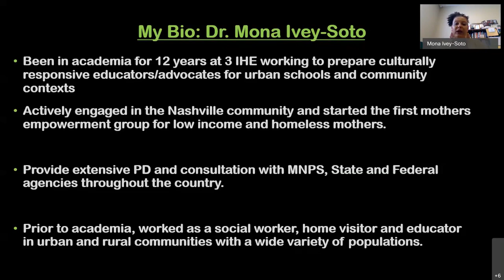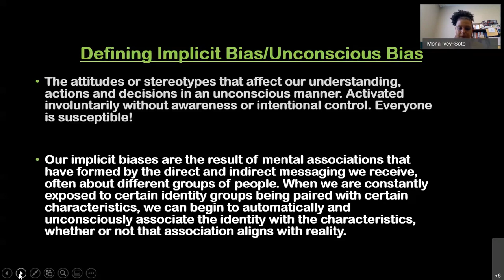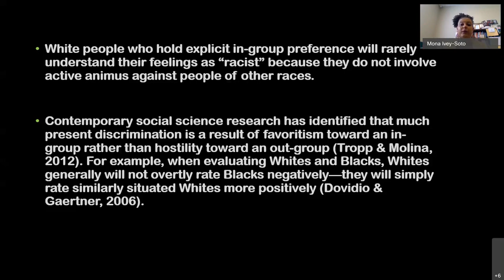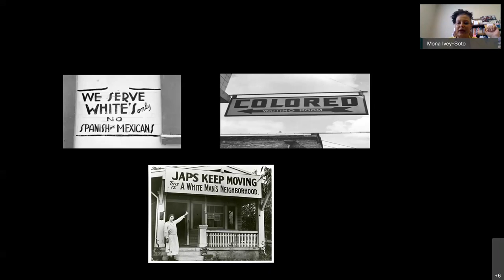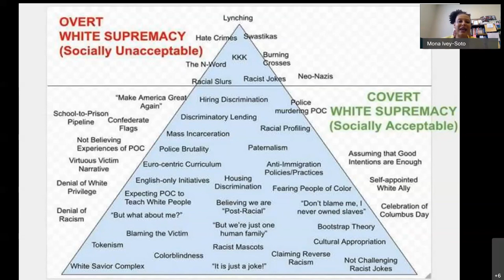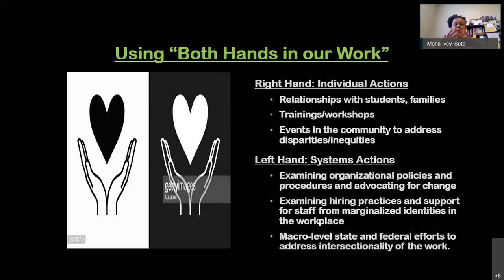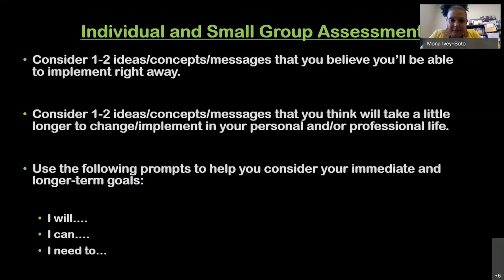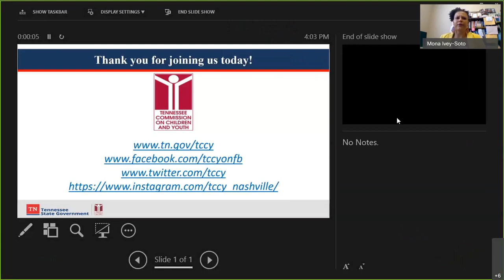Promoting Equity & Social Justice by Addressing Individual & Systemic Biases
Although recordings of the virtual trainings may be available, TCCY will NOT issue certificates for watching recordings.

Full Title: Promoting Equity and Social Justice by Addressing Individual and Systemic Biases- Moving from Awareness to Action.

This engaging webinar provides participants with important research, terminology, and evidence on Implicit Bias and concrete ways to address it. Through an honest and introspective look at these crucial ideas, webinar participants will have an opportunity to understand the science of bias and how they can begin the self-work of identifying inequities in personal and professional spheres. Important concepts that will be highlighted and discussed include bias/prejudice, racism, privilege, and moving from awareness to social/systemic change. This workshop is a call to action to start or reinforce the important and ongoing work of becoming anti-oppressive in order to create a more just and equitable world.

Dr. Mona C. Ivey-Soto is an Assistant Professor of Education at Belmont University and joined the department in Fall 2015 after serving as an Assistant Professor of Education for two universities in New York.  Dr. Ivey-Soto holds a B.A. in Political Science and Sociology from New York University, an M.Ed. from Bank Street College of Education, an MSW from the Silberman School of Social Work at Hunter College and a Ph.D. in Special Education and Clinical Sciences from the University of Oregon.

 Dr. Ivey-Soto has extensive background as a community-engaged scholar in the areas of teaching and learning in urban schools, poverty, trauma and toxic stress for children and families, and cultivating teachers as advocates and activists for marginalized communities.  Her recent publications, including two book chapters and articles, focus on issues of equity and social justice.

In addition to her role in the academy, Dr. Ivey-Soto remains committed to cultivating community-academic partnerships that provide a voice for communities of color and prepare teacher candidates for the work of community-engaged teaching. She serves on the EL Council for MNPS, Criminal Justice Reform Committee for N.O.A.H and Alignment Nashville's LEAF group. She also works collaboratively with several nonprofits throughout Nashville and is beginning a new project to facilitate a Professional Learning Community on trauma and learning for MNPS staff.

She is deeply committed to her Christian faith and attends the multicultural, multidimensional Strong Tower Bible Church in Nashville where she works closely with colleagues on the role of Christians in addressing issues of racism and other forms of oppression.